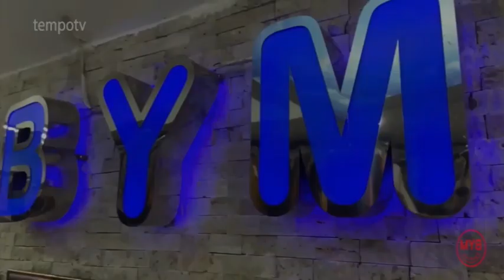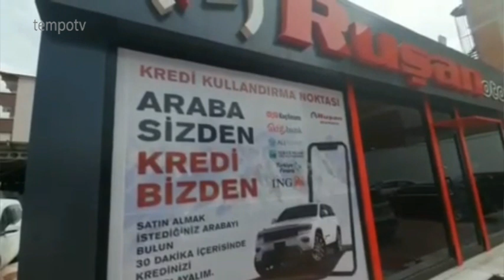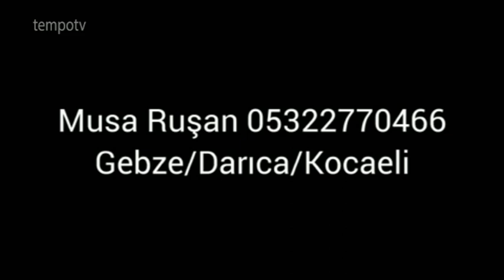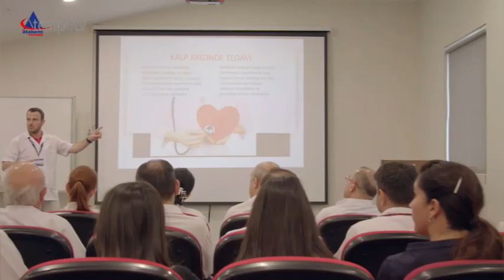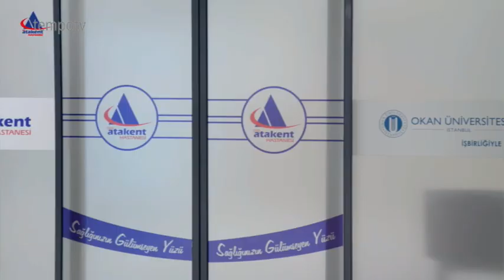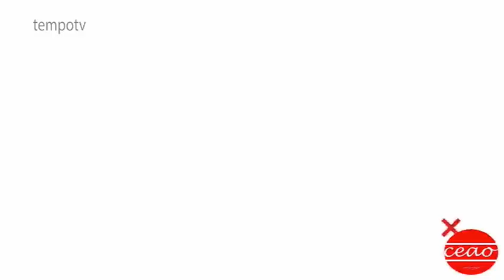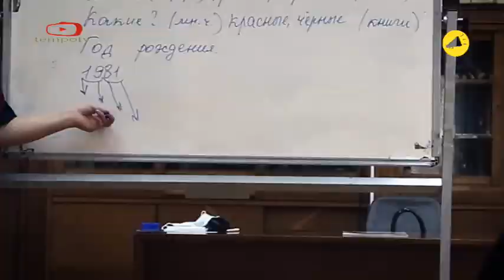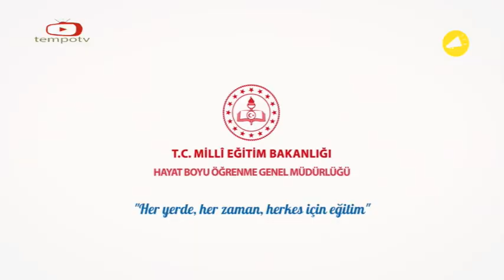GAZETECİLERİN KONUKLARI İKUD BAŞKANI VE AVUKATIYDI..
Gazeteci Fakir Yılmaz ile Gazeteci Özlem Şeyma Yılmaz'ın birlikte hazırlayıp, TEMPO TV'de canlı olarak sundukları GAZETECİLERLE GÜNDEM'in bu hafta ki konuları İstanbul Kuyumcular Derneği Başkanı Nihat Atam ile İKUD'un avukatı Şahin Küçüktepe idi.